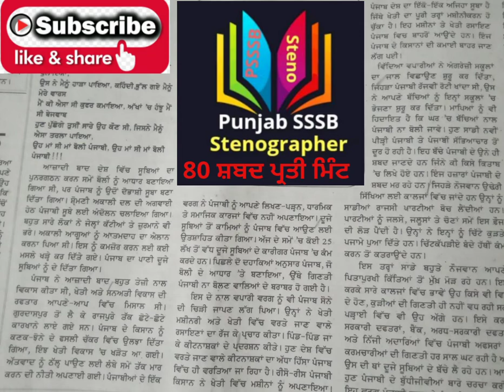80 wpm Punjabi Shorthand Dictation | Punjab State Stenographer | Punjab State Steno Typist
punjabi Stenographer
80 wpm Punjabi Shorthand Dictation
90 wpm Punjabi Shorthand Dictation
100 wpm Punjabi Shorthand Dictation
110 wpm Punjabi Shorthand Dictation
120 wpm Punjabi Shorthand Dictation
70 wpm Punjabi Shorthand Dictation
60 wpm Punjabi Shorthand Dictation
50 wpm Punjabi Shorthand Dictation
40 wpm Punjabi Shorthand Dictation
Punjabi Shorthand Practice
Punjabi Essay
Punjabi grammer
Punjab GK
Punjab recruitment
punjab gk for naib tehsildar
punjab gk
punjab gk study iq
PCS Punjab
free PCS
PUNJAB
History of punjab
Itihas punjab
Punjab civil services
Administrative Divisions & Districts of Punjab
Population of Punjab
Geography & Environment of Punjab,
Punjab after Independence,
History of Sikhism,
Banda Singh Bahadur & Dal Khalsa
Sikh Empire under Maharaja Ranjit Singh, Punjab under British Rule,
Singh Sabha Movement
Gurudwara Reform Movement,
Punjab Riyasati Praja Mandal,
Punjab da itihas,
Punjab before 1947
G.K,
G.K. SHORT TRICKS,
LATEST GK TOPICS,
GK SHORT TRICKS,
CURRENT AFFAIRS,
HISTORY,
bathinda,
free online coaching,
free,
online coaching patwari preparation,
all Punjab  govt exams,
competitive exams,
govt exams,
punjab state exams,
gk lectures,
online gk lectures,
bharat ratna,
static topic,
gk topic,
Punjab G.K,
SARKARI PAPER,
PPSC,
PATWARI,
PUDA,
POLICE,
PCS,
today punjab,
Punjabi tribune newspaper,
Ajit newspaper,
Guru period Punjab,
Punjab Movement,
Jajailanwal baag mascar,